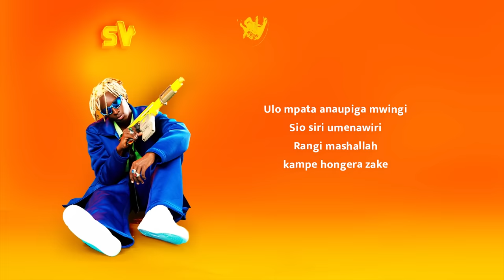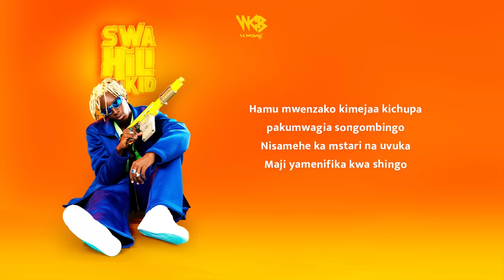D Voice - Umenifunza (Official Lyric Audio)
Get SwahiliKid Album 👇🏼

Swahili Kid is an album that encompasses various musical genres, including Singeli, Bongo Fleva, Amapiano, Afro Pop, Zouk, and it delves into social themes, love, pain, life's hardships, and more, showcasing D Voice's songwriting and singing talent. This album offers a fresh and captivating sound in the world of Swahili music and can appeal to music lovers of various genres.

Track 01. Umenifunza:
-This song highlights the lives of young people and the challenges they face in their relationships, as well as how poverty can lead to feelings of humiliation.